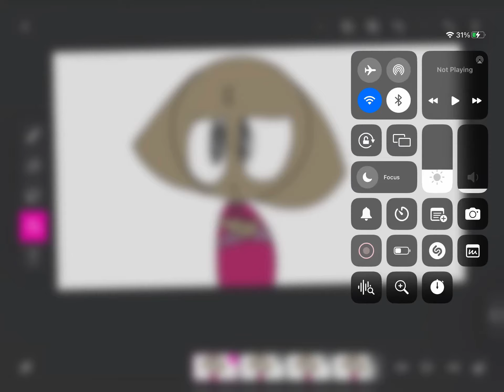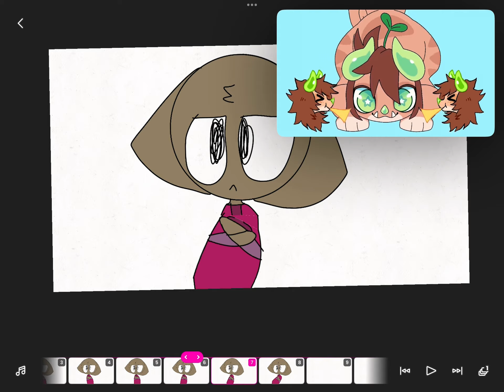Ankha Dance Meme